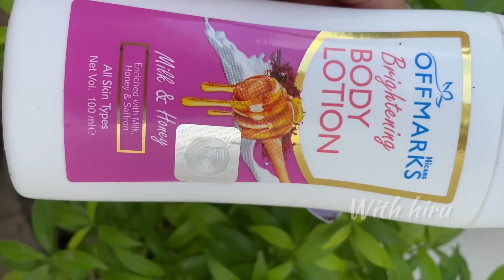ලස්සන පැහැපත් ඉන්න මම පාවිච්චි කරන product🧖🏻‍♀️|රු.1000 වඩා අඩුවියදමින්🤩💕my morning routine🧿🫶🏻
You can also buy these products in this way🫶🌿

🍋normal skin type-golden face wash

🍓 dry skin-strawberry

🪷 oily skin-lotus face wash

🌿all skin type-turmeric& lavender🪻

🥒Acne skin -Anti acne face wash

🌻 all skin type -brightening body lotion